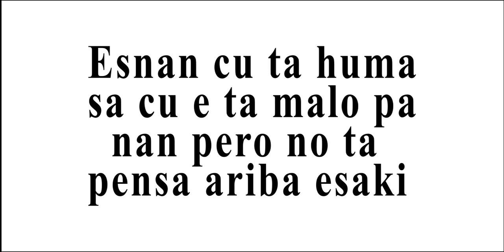No Huma (fundacion our kids our future.) (Produced By: Full Trott Production)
FUNDACION OUR KIDS OUR FUTURE

By: Full Trott Production